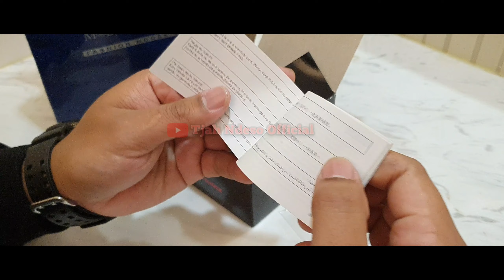Unboxing jam tangan G-SHOCK GA-700BMC // Kado dari orang yg ter😍